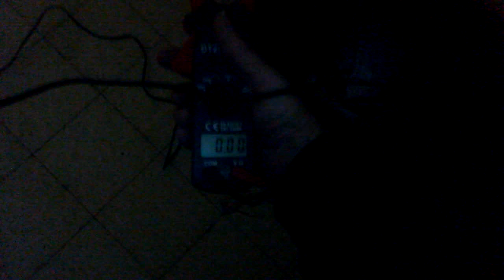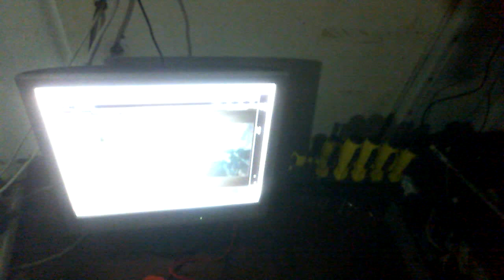Вечный генератор тока гибрид работает на искуственном солнце от вечной лампочки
Солнечная панель работает на искуственном солнце потребляет ноль дает освещение и еще небольшой ток питая светильник на 16 светодиодах . Помощь каналу на запчасти